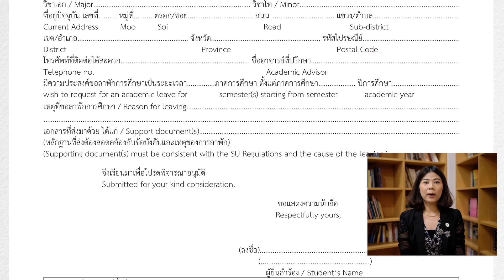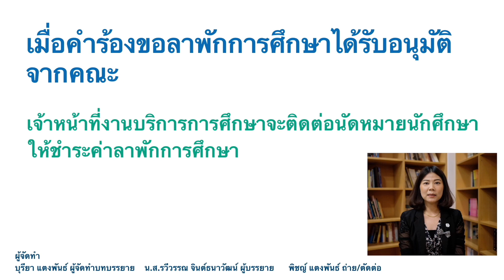การให้บริการคำร้องขอลาพักการศึกษา